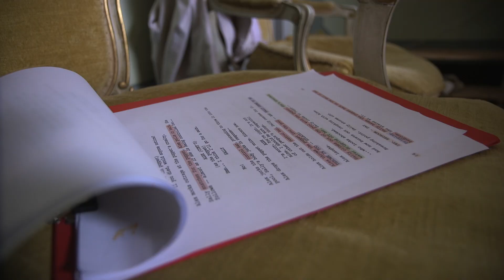Strings - Project Paradiso - Behind the Scenes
Young Film Academy presents a Project Paradiso production - Strings